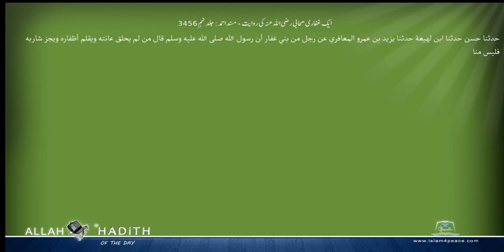ایک غفاری صحابی رضی اللہ عنہ کی روایت مسند احمد Musnad Ahmad Islam4Peace com